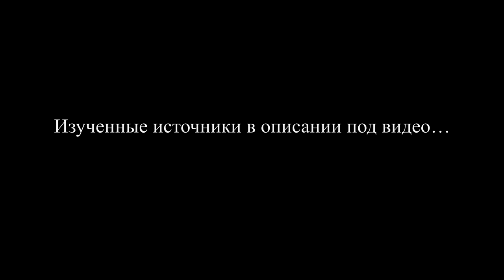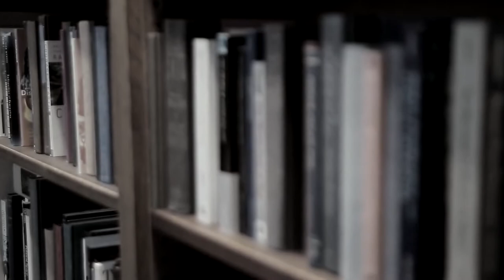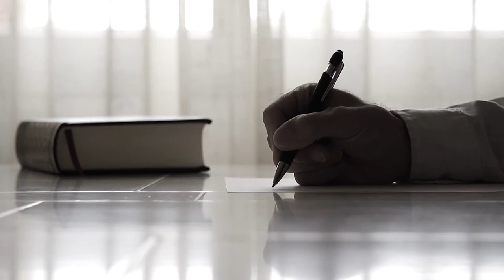СЛАВЯНСКИЙ БОГ ХОРС. МИФОЛОГИЯ СЛАВЯН. БОГ СОЛНЦА ЗИМНЕГО. ДРЕВНЯЯ РУСЬ. СЛАВЯНСКИЕ БОГИ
Гура, А. Мифы славян Серия: Что есть что Издательство: М.: Слово
Семенова М. В. МЫ - СЛАВЯНЕ! Серия: Русские традициии. Издательство: Азбука